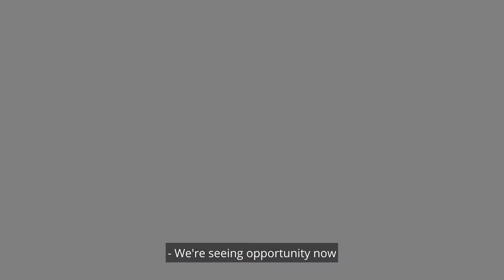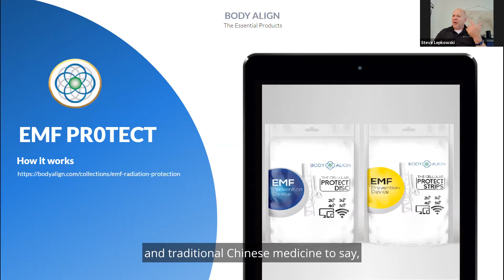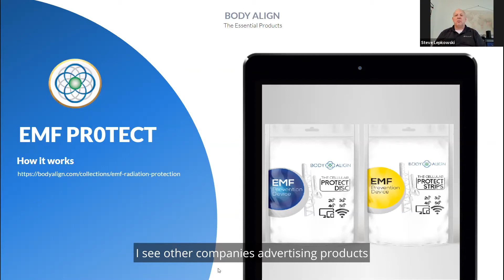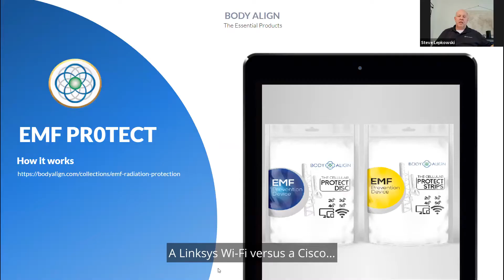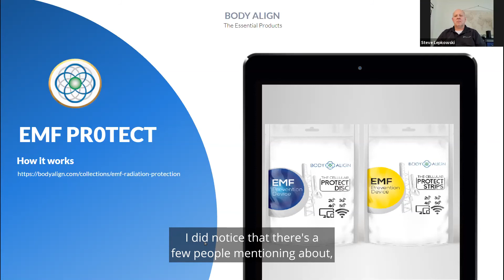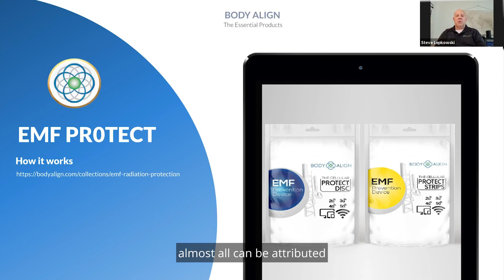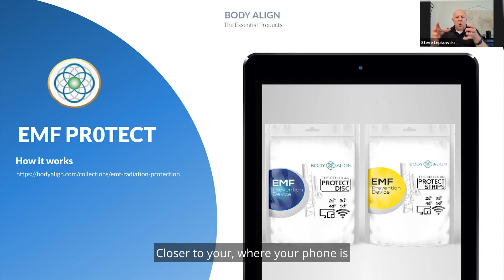Part 7 EMF Protection Testing - BodyAlign.com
How can we really know the EMF Protection products from Body Align are working? How can we check and test them? Listen to Steve on the how and why Body Align products are a new trend in 5G protection devices in the marketplace today.

The "Ask Steve" the interview and webinar series with the Founder and CEO Steve Lepkowski of Body Align. A new series of the most common questions and the answers from Steve himself.

𝗔𝗯𝗼𝘂𝘁 𝗦𝘁𝗲𝘃𝗲 𝗟𝗲𝗽𝗸𝗼𝘄𝘀𝗸𝗶

Steve is the founder & CEO of Body Align a company that specializes in EMF Radiation Protection and Energy Wellness.

Steve graduated from Clarkson College of Technology in 1984 with a Mechanical Engineering degree and received his MBA from Duke University in 2002.

Steve was a head engineer at Texas Instruments for over 23 years and lead a team of 140 engineers that developed their patents for 2G and 3G. Some of these patents are still used today in 4G.

In 2006 he and his partner were the first people in the World to add frequencies to 3D Holographic discs that had a positive biological effect on the human body.

This technology has multiple University Studies that have shown significant improvement in its subject's overall wellness.

You can also learn more about Steve & Body Aligns Technology by watching his other video interviews

Since 2006 Steve and his partners have been working on an energy wellness solution that helps mitigate the harmful effect of EMF Radiation.

EMF Radiation comes from Cell Phones, WiFi's, Laptops, Pads, and most electronic devices we all use on a daily basis, and with the rollout of 5G, this EMF Radiation is going to increase greatly.

Body Align has sold millions of Holographic discs around the world and gives a 30-Day Money Back Guarantee on all of its Energy Wellness products.